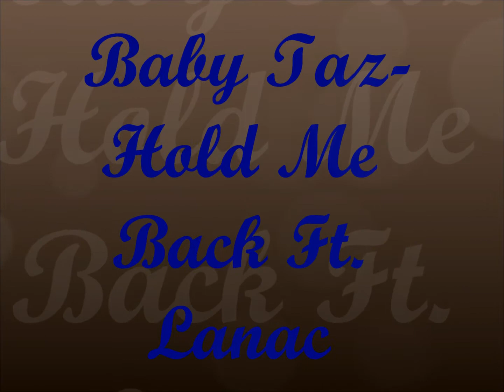TAZ-HOLD ME BACK FEAT LANAC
Remember 2 Live Entertainment Presents: BABY TAZ NEW SINGLE "SOMETIMES YOU GOTTA LET IT GO" FREE DOWNLOAD. This song is for anybody that has a bad relationship lost somebody special through a death or just for anybody that cant let go or these things that got your mind off somewhere else this is a track that comes straight from the heart so hope this motivates and changes people thoughts on anything you can relate this song to in your life and hope you keep checking out what im bringing to the game share with friends and follow me on twitter @r2ltaz subscribe me add me David Dominique Maxim" more will be coming!!!